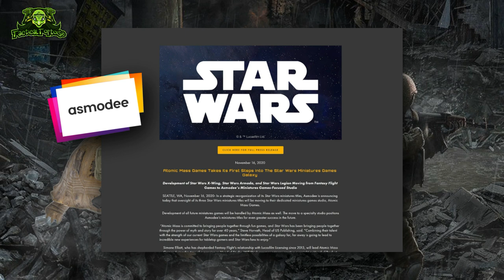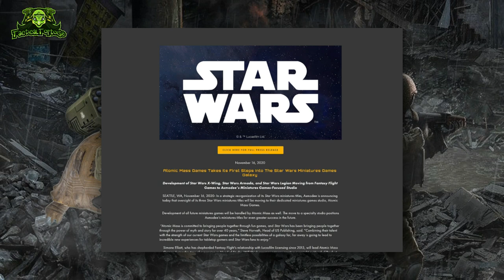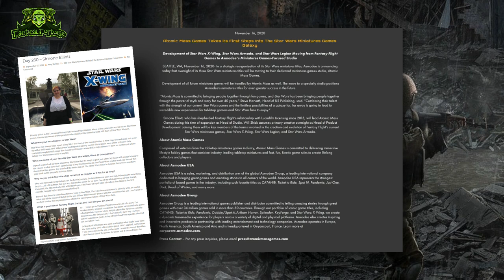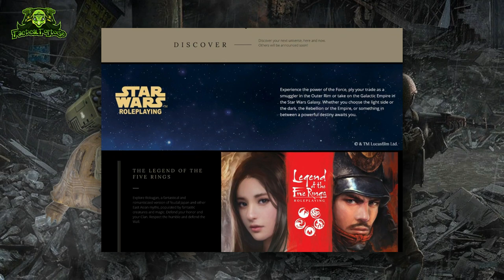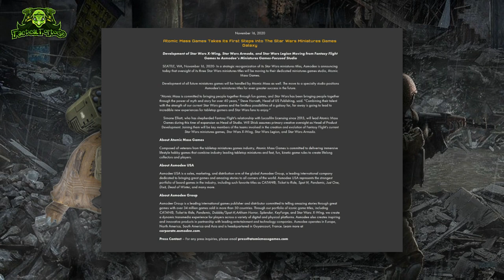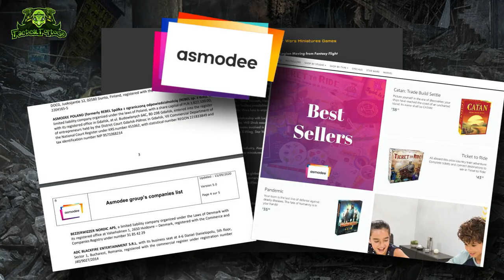AMG Takes Over ALL Star Wars Games!!! Is Atomic Mass Games Now the World's MOST IMPORTANT Studio!?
Discussing today's news that Atomic Mass Games it taking over development of ALL Star Wars miniature games from Fantasy Flight; including the X-Wing Miniatures Game, Star Wars Armada, and Star Wars Legion.